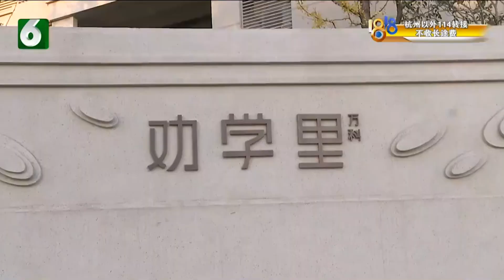【1818黄金眼】新房空鼓太多，阳台存在误差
【新房空鼓太多 阳台存在误差】

新闻标签：